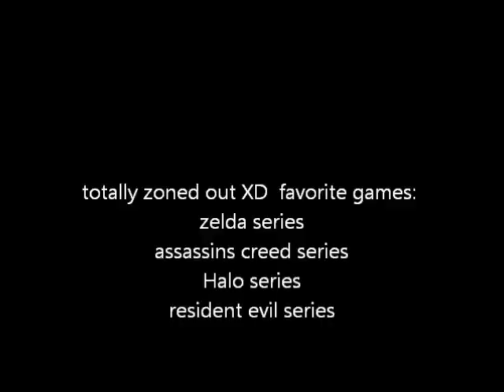geek of the week audition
me trying out for the Tuesday slot on geeks of the week XD

Just to let the geeks new I'm going to fan expo!
 ( so you might miss a Tuesday august 28th  that's when i come home from Toronto  so the video might be late that day but it will be uploaded  !)

yes i am wearing a Nintendo NES controller belt buckle :P
things i'm into right now:

a different super hyper dance  in my Harley Quinn cosplay ( re-altered version so the collar and the shoes are a bit weird)